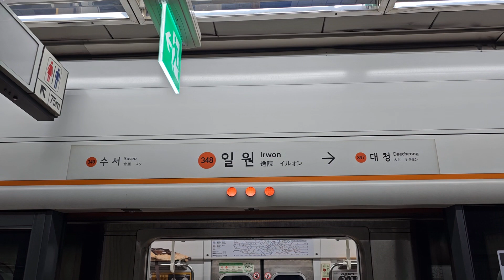수도권 3호선 일원역 스크린도어 개폐영상